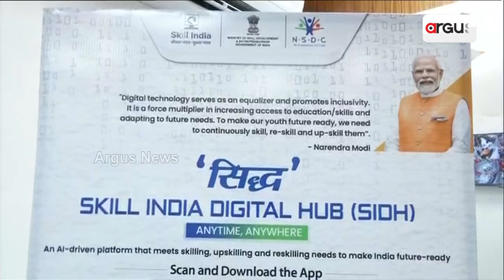ଅନୁଗୁଳରେ ସ୍କିଲ ଇଣ୍ଡିଆ ସେଣ୍ଟରର ଉଦ୍ଘାଟନ କଲେ କେନ୍ଦ୍ର ଶିକ୍ଷାମନ୍ତ୍ରୀ ଧର୍ମେନ୍ଦ୍ର ପ୍ରଧାନ || Skill India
ଅନୁଗୁଳରେ ସ୍କିଲ ଇଣ୍ଡିଆ ସେଣ୍ଟରର ଉଦ୍ଘାଟନ କଲେ କେନ୍ଦ୍ର ଶିକ୍ଷାମନ୍ତ୍ରୀ ଧର୍ମେନ୍ଦ୍ର ପ୍ରଧାନ ।